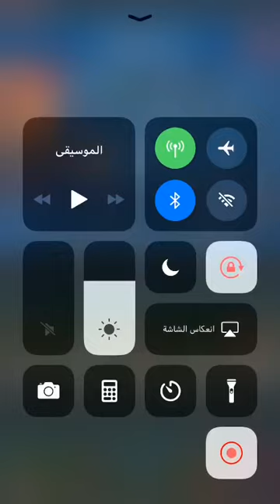Empire and puzzles - raid with al-kager الامبراطور ادوان الازرق blue ascend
ادوات الازرق blue ascend 🌹

شكرا لمتابعتكم جميعا 💐